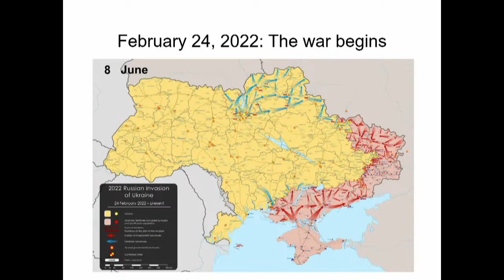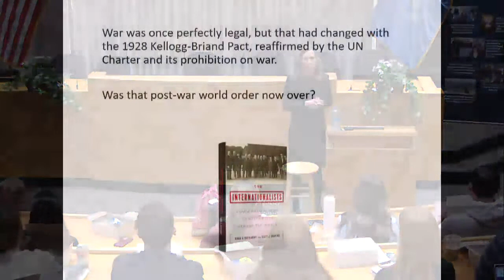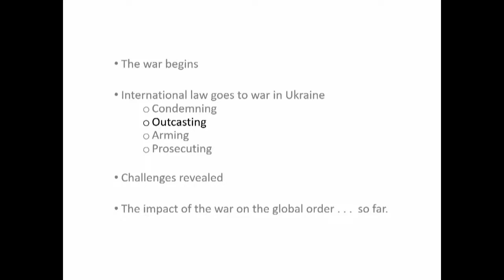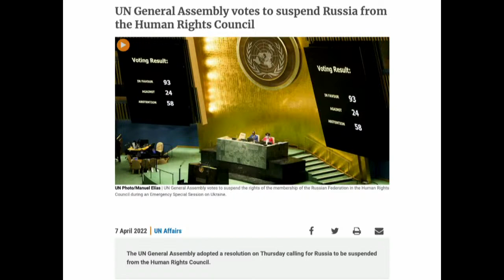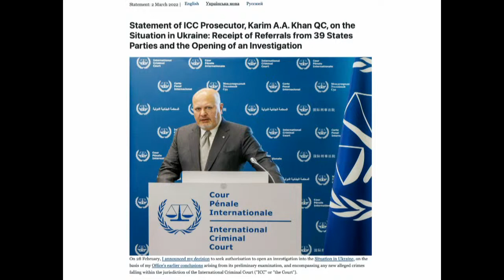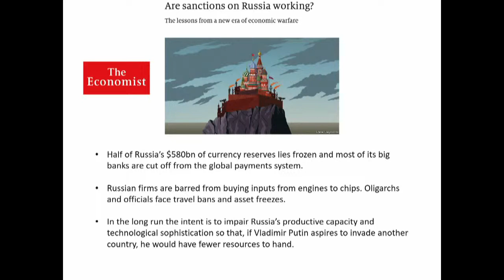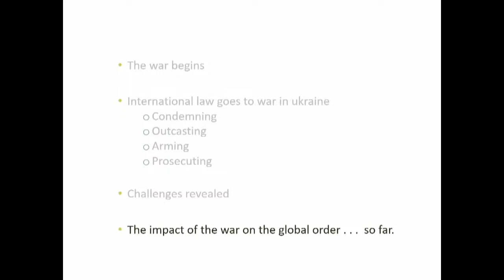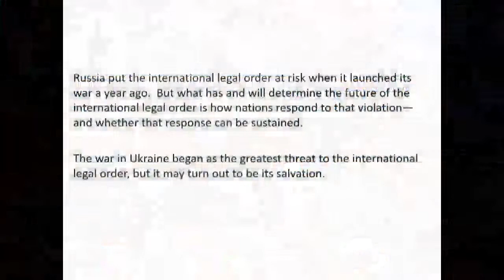A Year that Changed the World: The War in Ukraine, and How it Shaped the International Legal Order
Event Description
Professor Hathaway will speak about the war in Ukraine and the future of the international legal order.  What does the war teach us about the viability of the post-war legal order, which is grounded in the prohibition on the use of force by one state against another? How effective is the use of sanctions as a tool of the international community in responding to acts of aggression? And what are the prospects for accountability for the war crimes, crimes against humanity, and crimes of aggression committed in Ukraine?